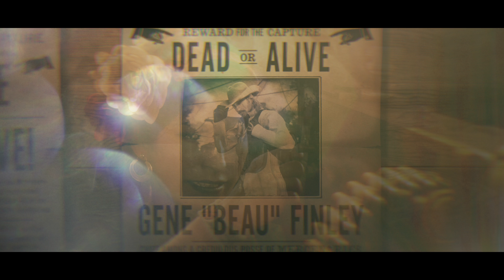Red Dead Online: Bounty Hunters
Spüre neue gesuchte Personen auf und bring sie tot oder lebendig zurück, um neue hochklassige Gegenstände, spezielle Skills, neue Waffenvarianten und mehr über 10 neue Ränge hinweg freizuschalten.